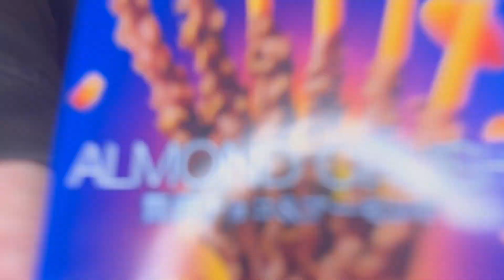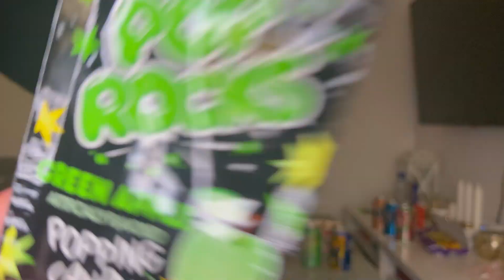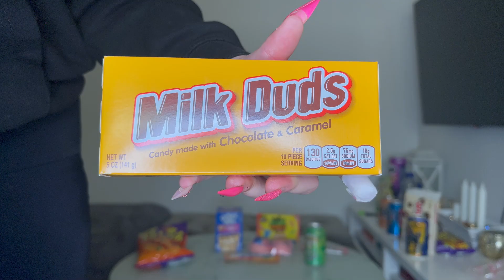FRÖKEN SNUSK TESTAR USA GODIS 🍬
Välkommen till Fröken Snusk´s värld!
Här kommer du få se helt galna videos, musikvideos, bakom kulisserna, vloggar, challenge, fest och massa annat kul.

Videon kan innehålla produkt/er som skickats till mig för påseende från företaget eller dess PR-byrå. Detta påverkar ej omdömet då dessa sätts utifrån personliga åsikter som ej påverkas av tredje part.